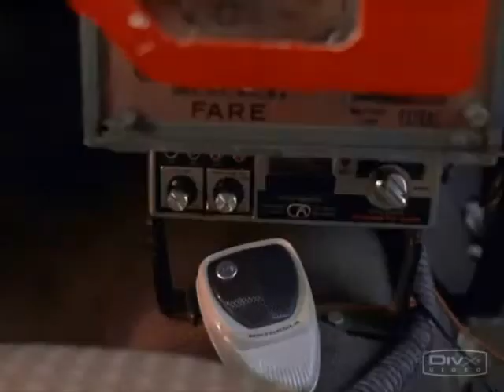The A-Team S02E07 - Scene 5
A car chase from episode "The Taxicab Wars".